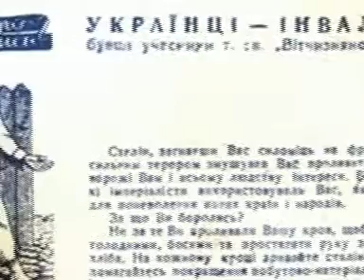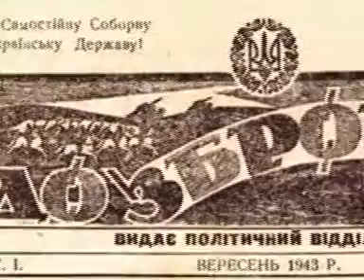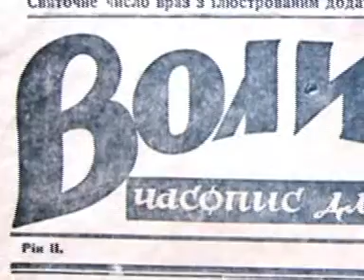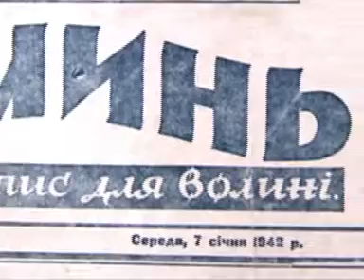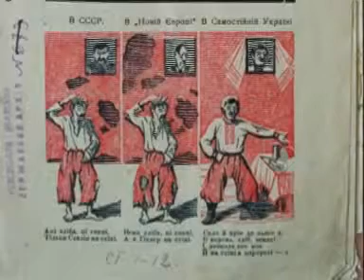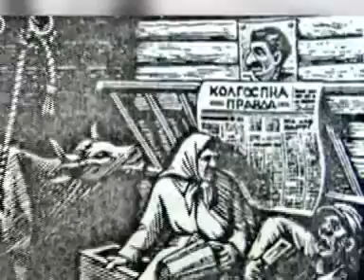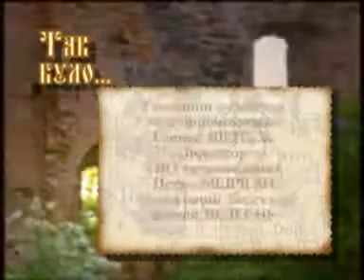Так було 14 12 25 12 53 Хасевич